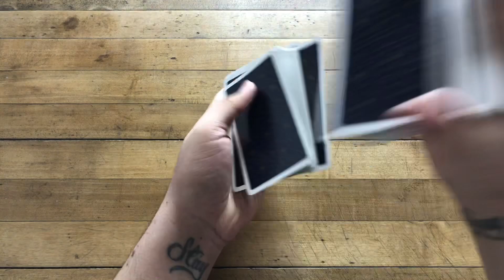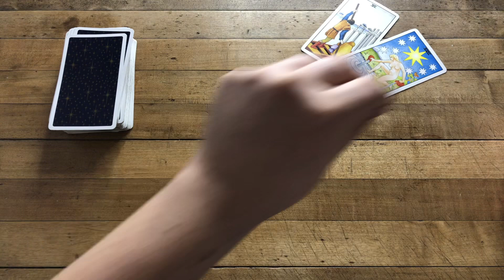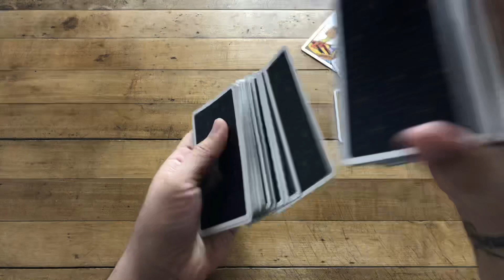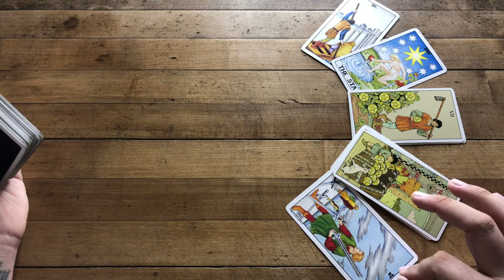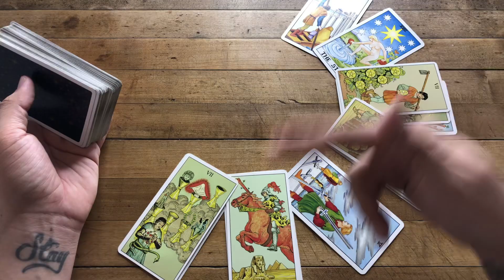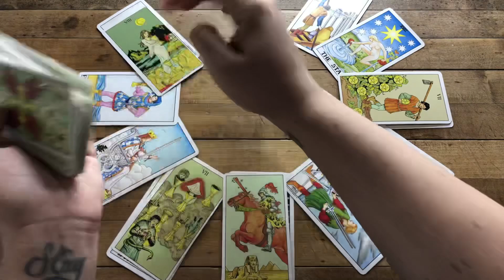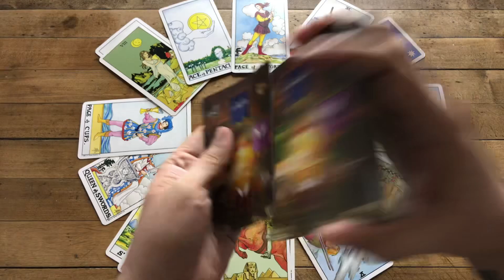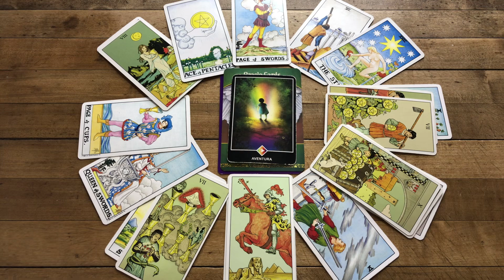SAGITARIO UN CAMBIO INESPERADO 12 CASAS ASTROLÓGICAS OCTUBRE 2020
GRAN ESPECIAL EN DIRECTO CON JOTA 29 DE SEPTIEMBRE 2020 - 8PM BOGOTA Y MEXICO - 10PM BUENOS AIRES. SERA UN HONOR EL PODER CONTAR CONTIGO. TE DECRETO LUZ Y PROGRESO

Love,
J.

ATENCION: TV+18

Sagitario,tarot,Sagitario,amor,trabajo,dinero
Sagitario,tarot,Sagitario,amor,trabajo,dinero
Sagitario,tarot,Sagitario,amor,trabajo,dinero